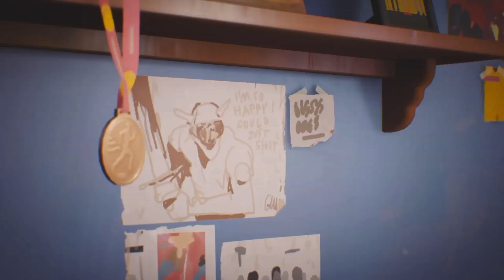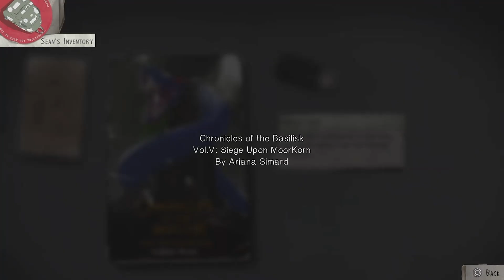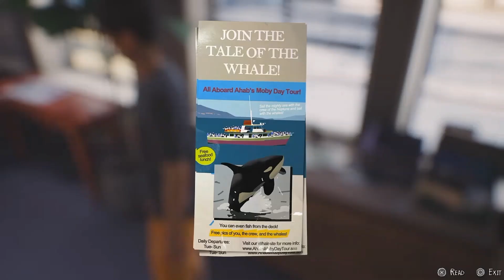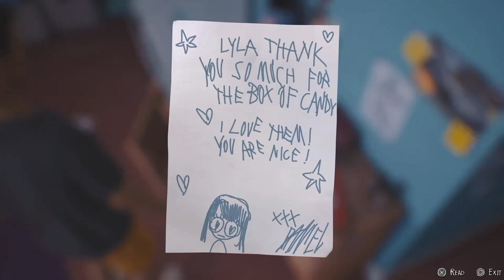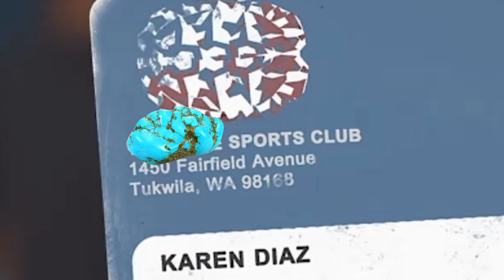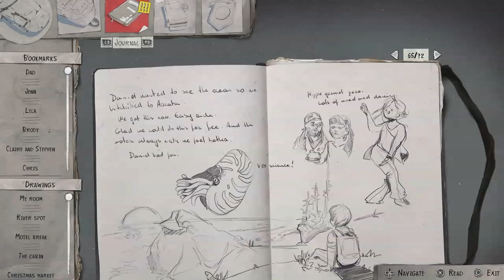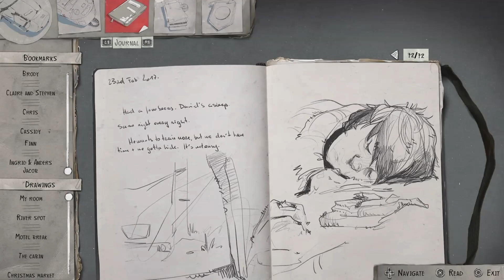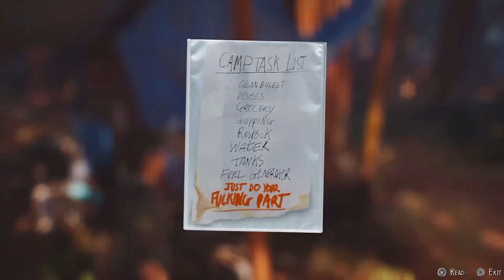New Friends!: Life is Strange 2 Part 8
P.S. I thought about censoring Hannah, but if they're going to play favoritism anyway, then what's the point? Bodies are bodies and shouldn't be censored, especially when this channel is specifically marked that it's not for kids.

Don't like it, don't watch.

Have the day you deserve.

Fonts in thumbnail: Shine of Love and Rubik One